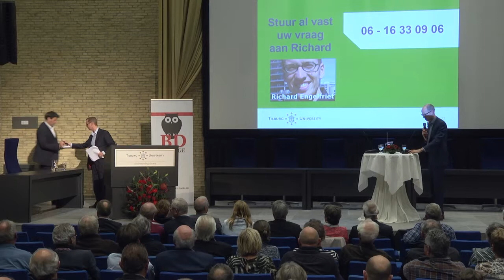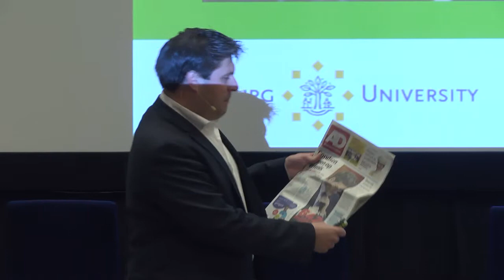Brabants Dagblad college over pensioenen - Michael Visser - Tilburg University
Brabants Dagblad Pensioenlezing in samenwerking met Tilburg University op 29 oktober 2014. Michael Visser over 'Pensioen ben je zelf'